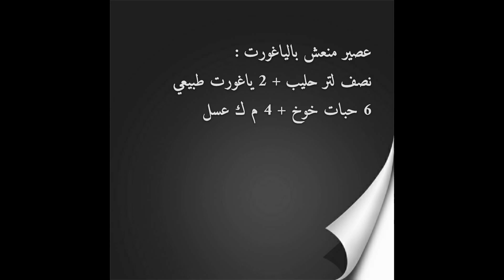عصير بالخوخ و الياغورت مع طبخ ليلى jus au yaourt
عصير بالخوخ و الياغور  و العسل سهل جدا و لذيذ